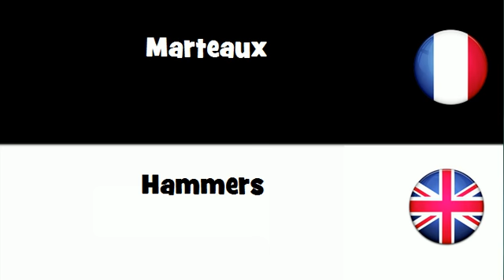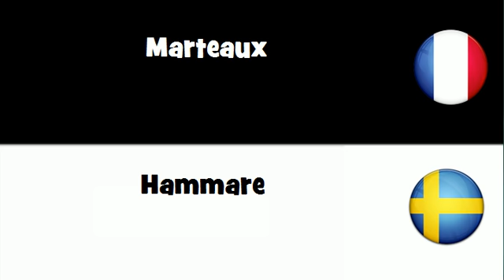VOCABULAIRE EN 20 LANGUES = Marteaux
frenchwithvincent VOCABULAIRE EN 20 LANGUES = Marteaux